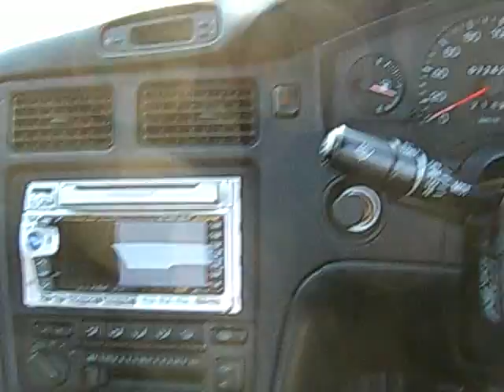✈TOYOTA MR2 トヨタ MR2 Junkyard car ジャンクヤードカー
部品取車
parting out car